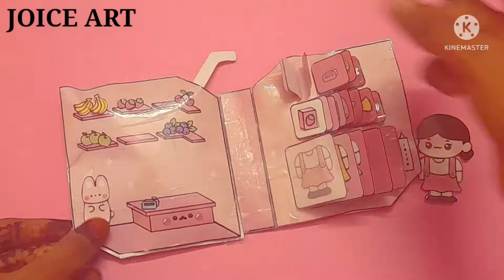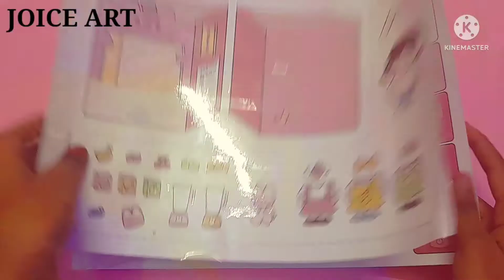DIY Paper Juice shop squishy quiet book/ free printables in the description/@joiceart2872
squishy quiet book#joiceart
Free printables